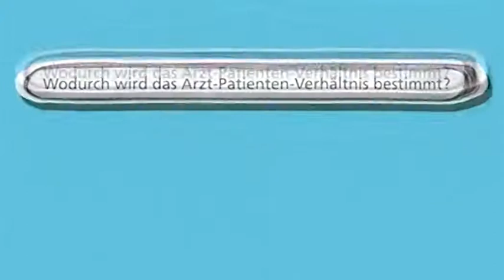Warum ist eine gute Arzt-Patienten-Kommunikation so wichtig?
Dieser Kurzfilm, der auf Videomaterial für den Faktencheck Gesundheit der Bertelsmann Stiftung basiert, wurde für Gruppendiskussionen im Rahmen einer Studie des Universitätsklinikums Düsseldorf verwendet. Ziel der Studie ist die Entwicklung eines Instrumentes, das im Rahmen der Asthmatherapie Bedürfnisse aus Patientensicht erfasst. Mehr dazu